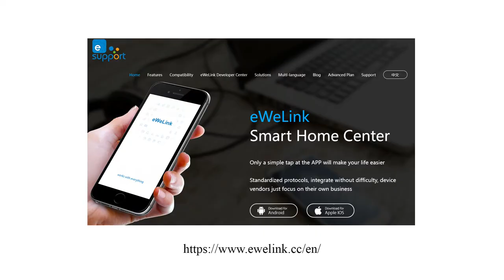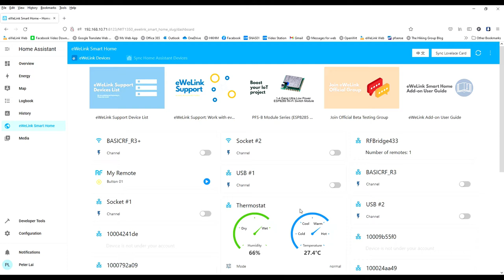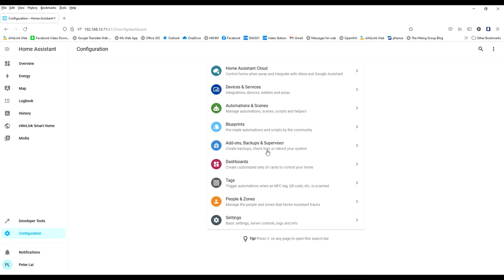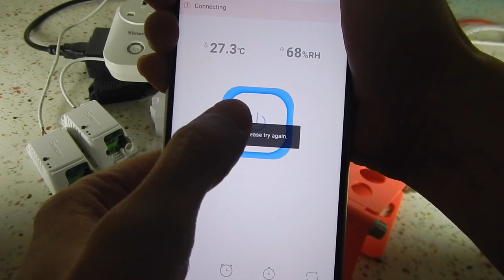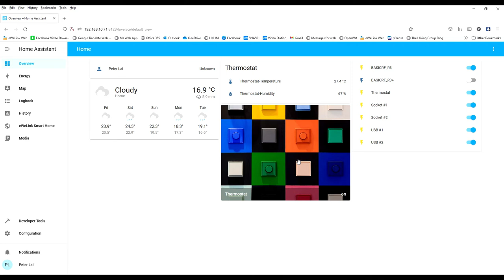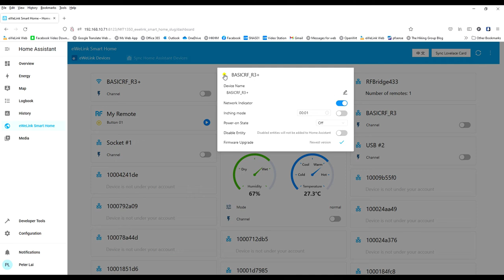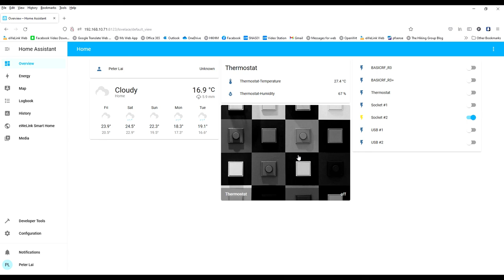ewelink with Home Assistant issue